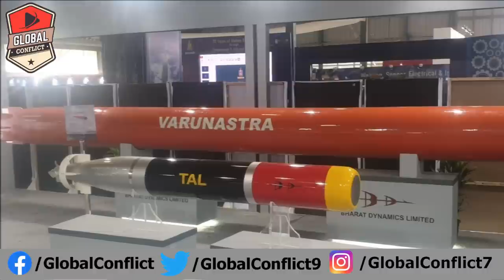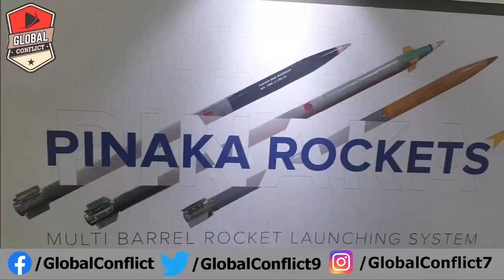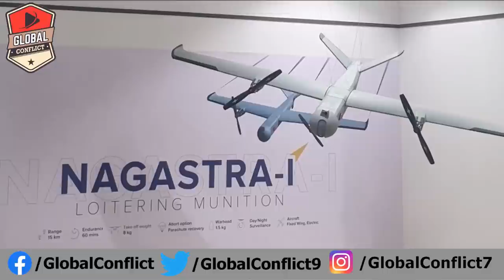Defence Expo 2022 का एक झलक | First Look Of DefExpo 2022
Defence Exhibition Organisation is an autonomous organisation of the Indian Government established in 1981. The organisation was established to promote export potential of the Indian defence industry. The agency is responsible for organising international exhibitions such as DEFEXPO and Indian participation at overseas exhibitions.

DefExpo2020 was held in Lucknow, Uttar Pradesh from February 5th to 8th, 2020. This is for the first time the defence exhibition is being held in the northern state to explore potential available for defence productions. MoD has already announced Uttar Pradesh Defence Corridor to attract investments in defence manufacturing.

DefExpo2022 will be held in Gandhinagar, Gujarat from October 18 to October 22, 2020.The theme for this year's expo is ‘Path to Pride’, which is aimed at invoking nationalistic pride and encouraging citizens to partake in nation building through establishing a capable indigenous defence industry. DefExpo 2022

The 13th edition of Aero India was held from 3 to 5 February 2021 at Yelahanka Air Force Station in Bangalore, Karnataka. The event centred on the theme Conceive, Indigenize, Collaborate. As not many foreign aircraft came that year, there were multiple shows of Indian aircraft. The first day of the show was marked by the flypast of a Rockwell B-1 Lancer with a HAL Tejas. The B-1 bomber flew from Ellsworth Air Force Base in South Dakota to perform it's fly-by. There were also joint shows between the Sarang and Surya Kiran aerobatic teams. The Dassault Rafale appeared for the first time in the colors of the Indian Air Force.The most awaited deal for 83 HAL Tejas Mk1As was signed between Hindustan Aeronautics Limited and Ministry of Defence. The HAL Combat Air Teaming System (CATS) and HAL TEDBF were unveiled.